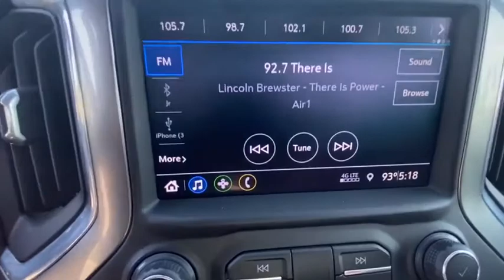2020 Chevrolet Silverado 1500 Anaheim, Buena Park, Santa Ana, Norwalk, Fullerton, CA P9208R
Summit White Used 2020 Chevrolet Silverado 1500 available in Buena Park, California at Premier Chevrolet of Buena Park. Servicing the Anaheim, Santa Ana, Norwalk, Fullerton, CA area.

CARFAX One-Owner. Clean CARFAX. Summit White 2020 Chevrolet Silverado 1500 LT 4WD 8-Speed Automatic EcoTec3 5.3L V8 8-Speed Automatic, 4WD, jet black Cloth.Recent Arrival!The staff at Premier Chevrolet of Buena Park are very easy to do business with. Our exclusive financing program guarantees a financing approval and rebuild your credit and credit score! Great dealership, great inventory, great staff. Please go to our website choose a car and come on down. Proudly serving Buena Park, Santa Ana, Lakewood, Long Beach, Bellflower, Upland, Carson, Costa Mesa, Irvine, Montebello, Monrovia, Cerritos and all of Los Angeles and Orange County. WE ARE ORANGE COUNTY'S #1 DISCOUNT AUTO DEALER AND WE GUARANTY TO BEAT CARMAX TRADE IN OFFER THAT YOU HAVE, IN WRITING!!!
Preferred Equipment Group 1LT,3.23 Rear Axle Ratio,Heavy-Duty Rear Locking Differential,Wheels: 17 x 8 Bright Silver Painted Aluminum,40/20/40 Front Split Bench Seat,Cloth Seat Trim,Single-Zone Manual/Semi-Automatic Air Conditioning,Radio: Chevrolet Infotainment 3 System,Electronic Cruise Control,Color-Keyed Carpeting Floor Covering,OnStar & Chevrolet Connected Services Capable,Deep-Tinted Glass,Front License Plate Kit,Heavy Duty Suspension,Trailering Package,220 Amps Alternator,4-Way Manual Driver Seat Adjuster,Locking Tailgate,Rear 60/40 Folding Bench Seat (Folds Up),Chevrolet Connected Access Capable,Power Front Windows w/Passenger Express Down,Power Rear Windows w/Express Down,Remote Keyless Entry,Power Door Locks,Power Front Windows w/Driver Express Up/Down,Front Rubberized Vinyl Floor Mats,Rear Rubberized-Vinyl Floor Mats,Bluetooth  For Phone,Compass,Hitch Guidance,Chrome Mirror Caps,Chrome Grille,External Engine Oil Cooler,Auxiliary External Transmission Oil Cooler,170 Amp Alternator,2 USB Ports (First Row),Manual Tilt Wheel Steering Column,Urethane Steering Wheel,4.2 Diagonal Color Display Driver Info Center,Steering Wheel Audio Controls,Rear Vision Camera,Front Frame-Mounted Black Recovery Hooks,4G LTE Wi-Fi Hot Spot Capable,Door mirrors: chrome,4-Wheel Disc Brakes,6 Speakers,Air Conditioning,Electronic Stability Control,Tachometer,Voltmeter,ABS brakes,AM/FM radio,Brake assist,Bumpers: chrome,Delay-off headlights,Driver door bin,Driver vanity mirror,Dual front impact airbags,Dual front side impact airbags,Front anti-roll bar,Front reading lights,Front wheel independent suspension,Fully automatic headlights,Heated door mirrors,Illuminated entry,Low tire pressure warning,Occupant sensing airbag,Outside temperature display,Overhead airbag,Overhead console,Panic alarm,Passenger door bin,Passenger vanity mirror,Power door mirrors,Power steering,Power windows,Radio data system,Rear reading lights,Rear step bumper,Remote keyless entry,Speed control,Speed-sensing steering,Split folding rear seat,Steering wheel mounted audio controls,Tilt steering wheel,Traction control,Trip computer,Variably intermittent wipers,Front Center Armrest w/Storage,DIFFERENTIAL  HEAVY-DUTY LOCKING REAR,SUMMIT WHITE,COOLING  EXTERNAL ENGINE OIL COOLER,TRAILERING PACKAGE  includes trailer hitch  7-pin and 4-pin connectors and (CTT) Hitch Guidance,GVWR  7000 LBS. (3175 KG)  (STD),WHEELS  17 X 8 (43.2 CM X 20.3 CM) BRIGHT SILVER PAINTED ALUMINUM  (STD),ALTERNATOR  170 AMPS,LICENSE PLATE KIT  FRONT,ENGINE  5.3L ECOTEC3 V8  (355 hp [265 kW] @ 5600 rpm  383 lb-ft of torque [518 Nm] @ 4100 rpm); featuring all-new Dynamic Fuel Management that enables the engine to operate in 17 different patterns between 2 and 8 cylinders  depending on demand  to optimize power delivery and efficiency,TIRE  SPARE 255/70R17 ALL-SEASON  BLACKWALL  (STD),REAR AXLE  3.23 RATIO,TRANSMISSION  8-SPEED AUTOMATIC  ELECTRONICALLY CONTROLLED  with overdrive and tow/haul mode. Includes Cruise Grade Braking and Powertrain Grade Braking (STD),LT PREFERRED EQUIPMENT GROUP  includes standard equipment,TIRES  255/70R17 ALL-SEASON  BLACKWALL  (STD),COOLING  AUXILIARY EXTERNAL TRANSMISSION OIL COOLER,JET BLACK  CLOTH SEAT TRIM,AUDIO SYSTEM  CHEVROLET INFOTAINMENT 3 SYSTEM  8 diagonal color touchscreen  AM/FM stereo. Additional features for compatible phones include: Bluetooth audio streaming for 2 active devices  voice command pass-through to phone  Apple CarPlay and Android Auto capable. (STD),SEATS  FRONT 40/20